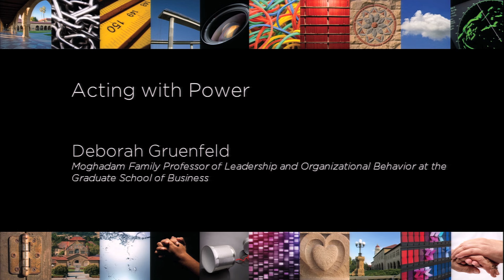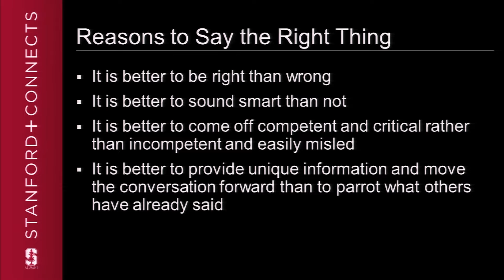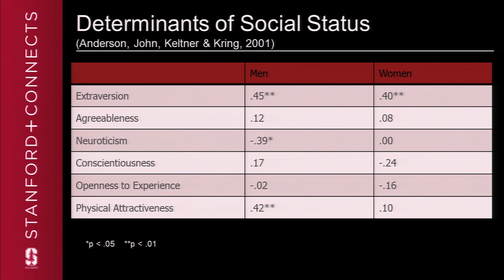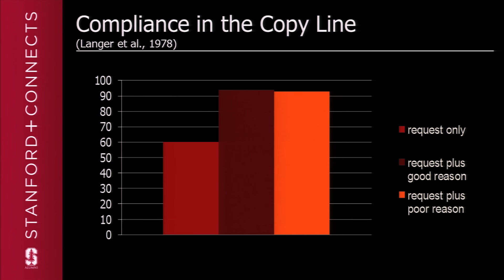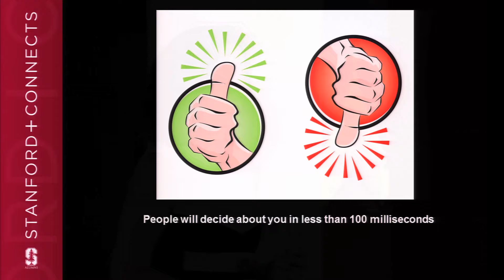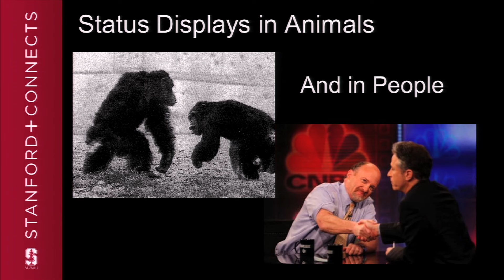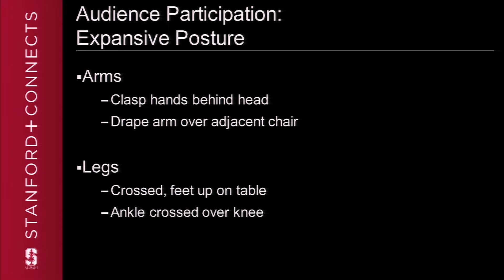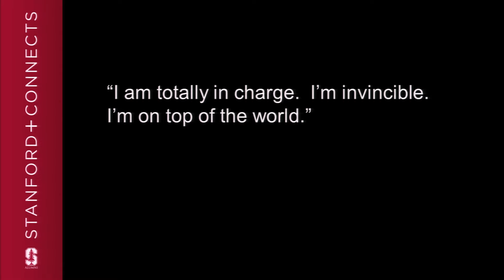Acting with Power with Deborah Gruenfeld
Is it more important to say the right thing or act the right way? Professor Gruenfeld provides compelling research about how we perceive power in our relationships, examining the words we use, non-verbal cues and the ways in which we communicate. She'll share how we can most effectively get our message across.

Deborah Gruenfeld is the Moghadam Family Professor of Leadership and Organizational Behavior. A social psychologist, she examines how people respond to their own power and powerlessness. The author of numerous articles on power and on group behavior, Professor Gruenfeld teaches in many of Stanford's executive education programs. She co-directs the Stanford Executive Program for Women Leaders, is a member of LeanIn.org's board of directors and is developing a curriculum for educating women and girls in developing economies. Professor Gruenfeld joined the Stanford Graduate School of Business in 2000, where she has served as the area head of organizational behavior, a member of the dean's advisory group and a member of the MBA admissions advisory board. Before starting her academic career, she worked as a journalist and public relations consultant.

This Stanford+Connects micro lecture was filmed on location in Paris, France. Stanford+Connects is a program of the Stanford Alumni Association.